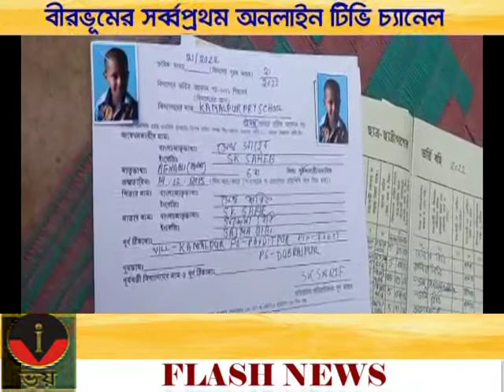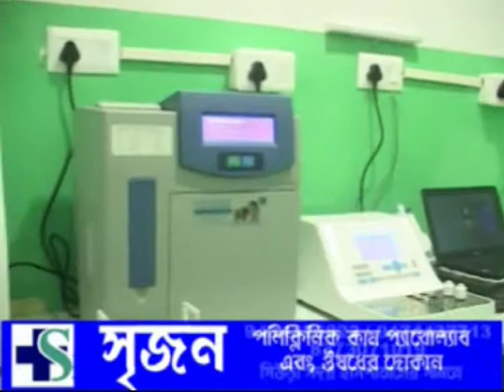VOI TV ZILLA BARTA 27.12.2021